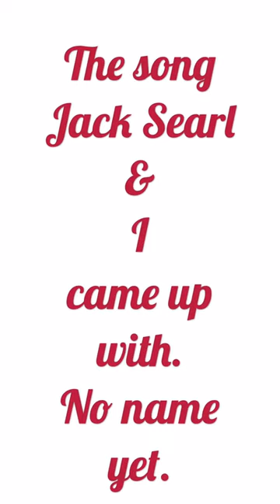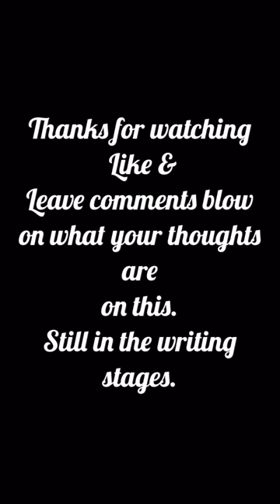Josh James Robson on drums & Jack Searle on keys - Our Funk/Rock song we came up with